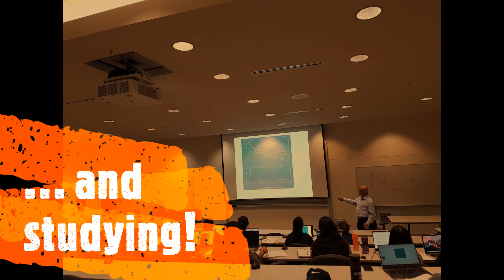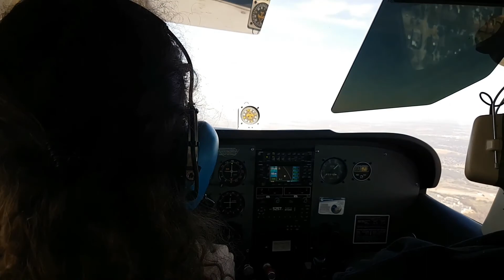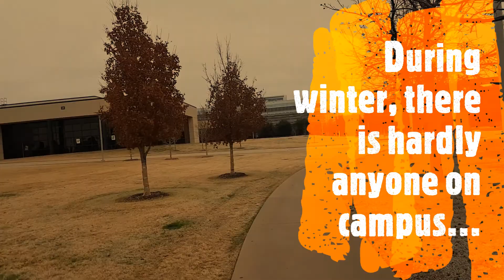Dallas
I wanted to give my parents a glimpse of the past 18 months that I have spent in Dallas studying Information Technology and Management at The University of Texas at Dallas. This video is an attempt to capture some good memories and places in Dallas in the duration of July 2018 to December 2019.